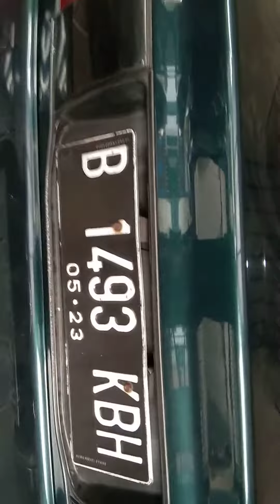part.2 Beginih Hasil suara sound subwoofer 12 inch embassy 309.D Di mobil Lanser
JAVA AUDIO TEKNIK
menjual audio mobil Grosir & Eceran
dan ada Paketan audio Hemat Berkualitas
Dan Bergaransi 100% Barang original
yg Berminat bza
Hub no wa.085719134193
almt Bekasi Harapan indah
Bisa pemasangan audio di panggil